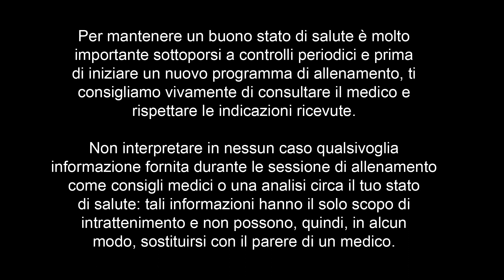Barre by Virgin Active Revolution w/Beatrice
Revolution, l’esperienza di allenamento digitale di Virgin Active che ti permette di allenarti come, quando e dove vuoi diventa sempre più grande. 🔝

Visita virginactiverevolution.com per avere a disposizione 2.500 classi, contenuti esclusivi, podcast e series a solo 14,90€ mese 🙋

❗ Prova gratis la formula mensile ❗

Ogni settimana ti lasceremo “spiare” all’interno della nostra offerta con una classe Revolution in regalo per te disponibile su IGTV, Facebook e YouTube. 🔎

Oggi focus BARRE:⁣ workout da 30 minuti
On stage: Beatrice